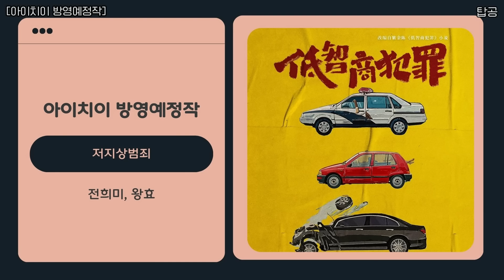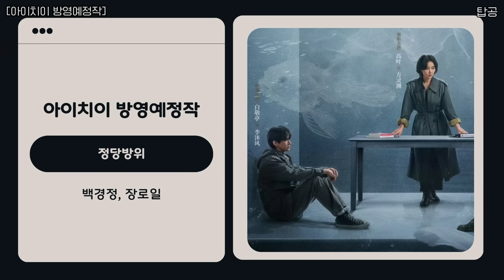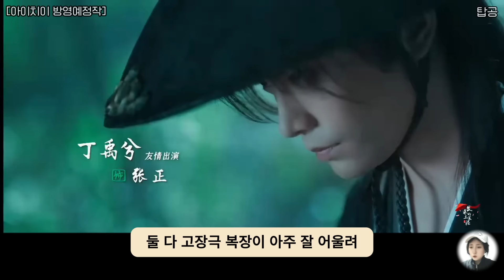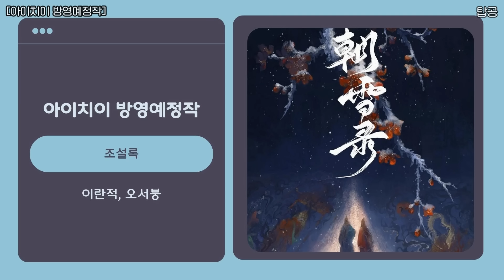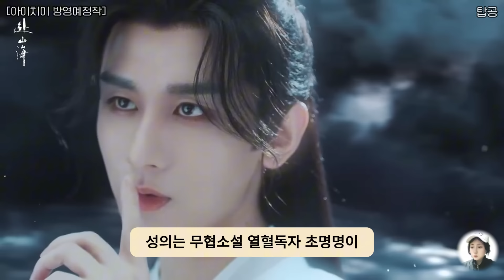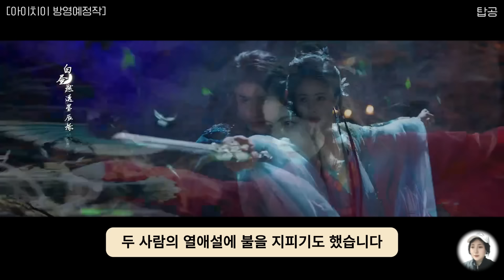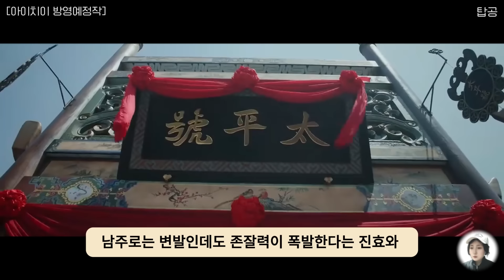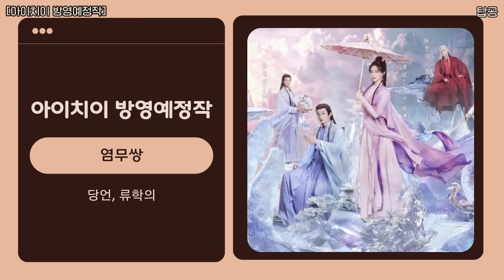2024-2025 "아이치이" 방영예정대기작이 몰려온다!!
** 아이치이에서 공개한 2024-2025년 아이치이 방영예정 중드 라인업입니다.